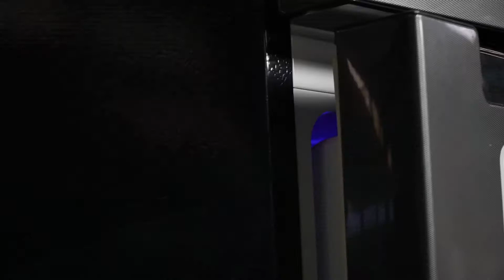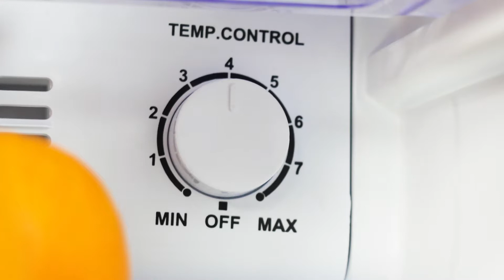San pham tu lanh SANAKY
NEON ARTS ENTERTAINMENT COMPANY LIMITED
- Address: 609/23A Cách Mạng Tháng 8,  Phường 15,  Q. 10, TP.HCM.
- Studio & Representative office: 107/10A, Ngô Đức Kế, Phường 12, Q. Bình Thạnh, TP. HCM
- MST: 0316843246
- Giấy phép kinh doanh: 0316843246
- Fields of operation : SX TVC, Coporate video, viral video, market video, phototshoot, music video, graphic motion, VFX, 3D, hightlight event, visuel event, Record producer (sáng tác, phối khí), thiết kế đồ họa 2D, 3D, tổ chức event...
- Hoạt động sản xuất từ năm 2015, trữ lượng khách hàng đa dạng, cùng kinh nghiệm ở các thể loại video, hơn hết là sự nhiệt tình tư vấn, cung cấp chiến lược hiệu quả từ đội ngũ marketing, Neon Film hứa hẹn đem đến giải pháp video quảng cáo và giải trí chất lượng, giá thành hợp lý.
- Phương châm của chúng tôi là sự thân thiện, nhiệt tình, nắm bắt xu thế, không ngừng sáng tạo.